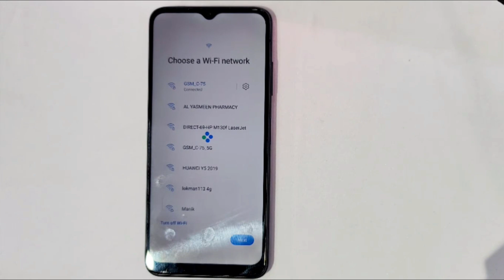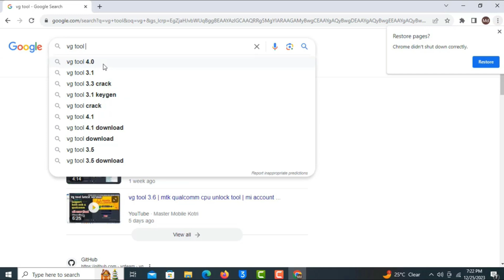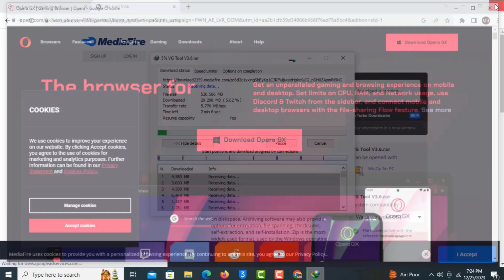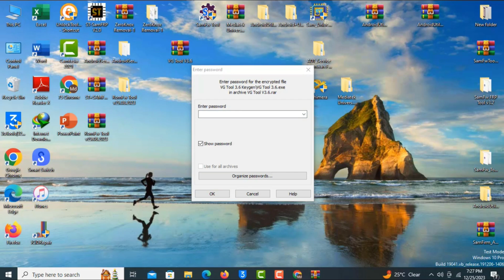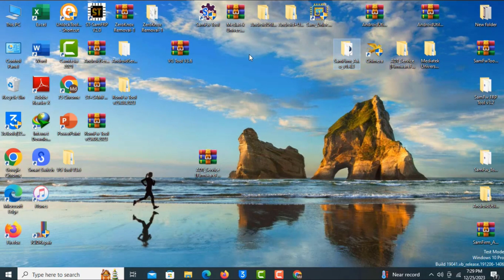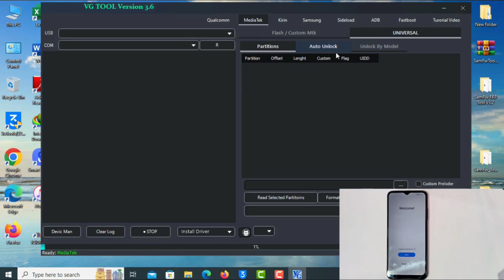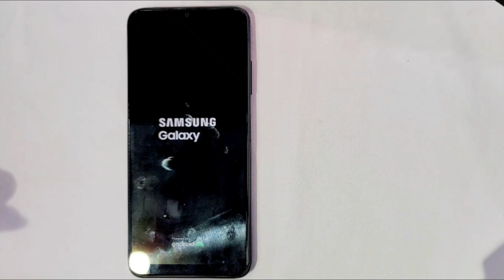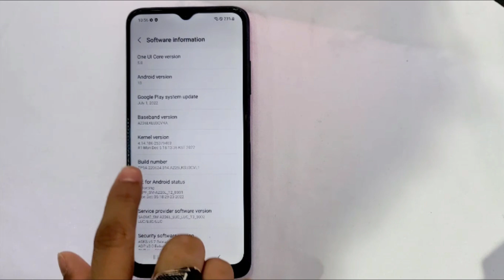No Use Code *#0*# Samsung Frp bypass Done / Galaxy A23-5G/A32-5G/ frp unlock-2024 / 100% free tool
This is my new video  No Use Code *#0*# Samsung Frp bypass Done / Galaxy A23-5G/A32-5G/ frp unlock-2024 / 100% free tool